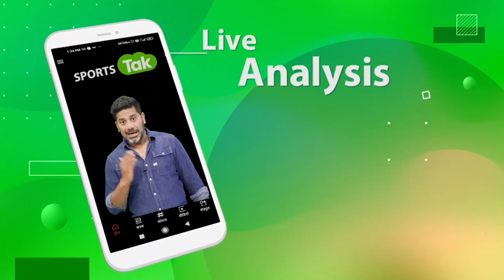GLENN MAXWELL को OUT कराने पर VIRAT KOHLI पर भड़के दिग्गज |Sports Tak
Former Cricketers slams Virat Kohli